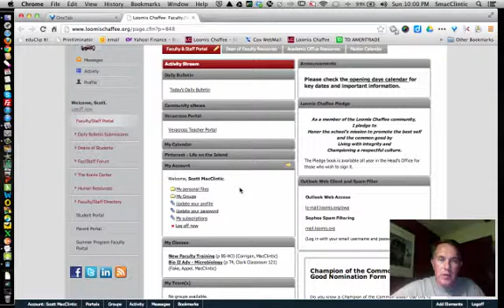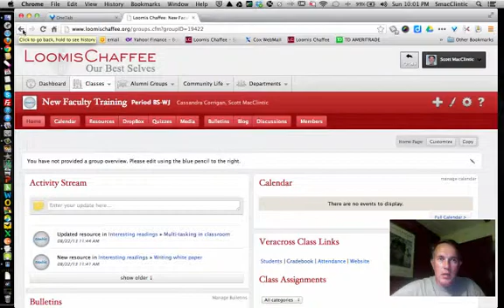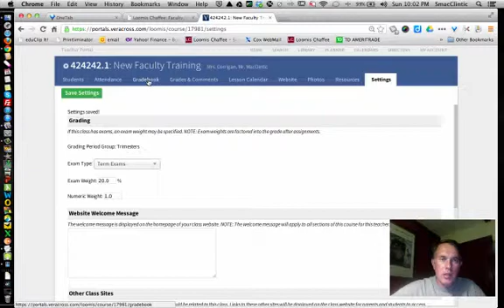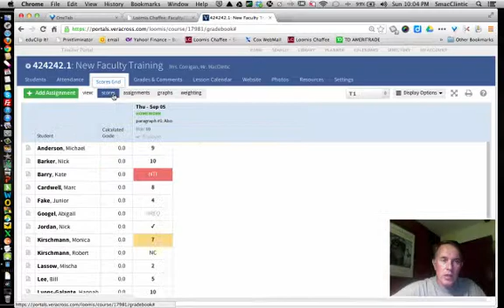Setting up your gradebook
How to access an set up your grade book on Veracross.